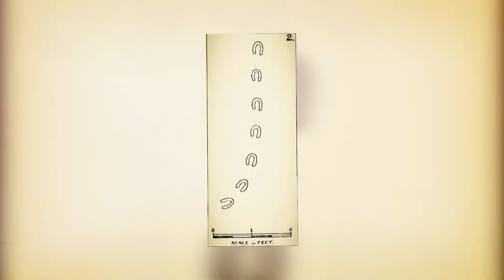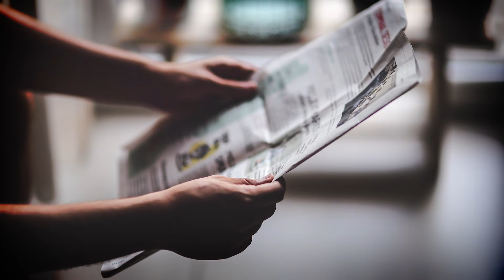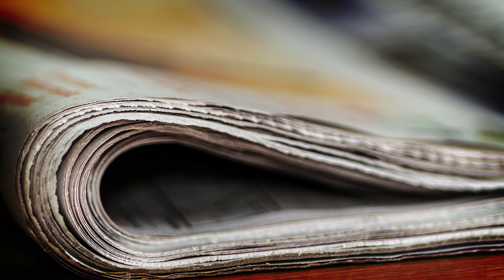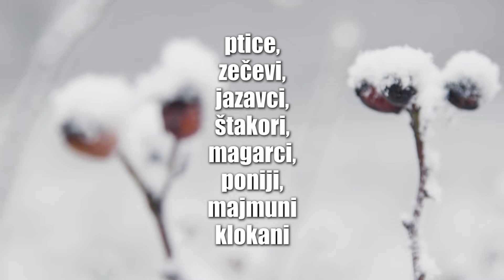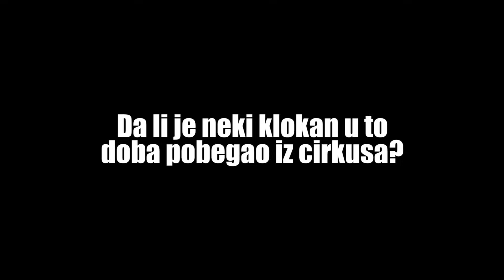Đavolji Otisci Pronađeni U 19. Veku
Čudni otisci u snjegu pojavili su se u Devonu u Engleskoj, 1855. godine. Šta su tačno bili takozvani "Đavolji otisci" i tko je odgovoran za njih?